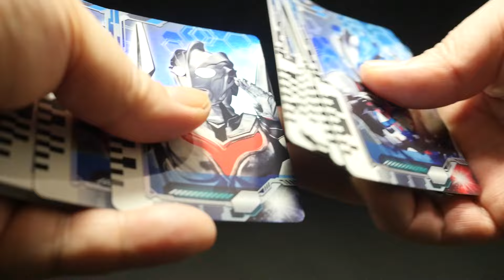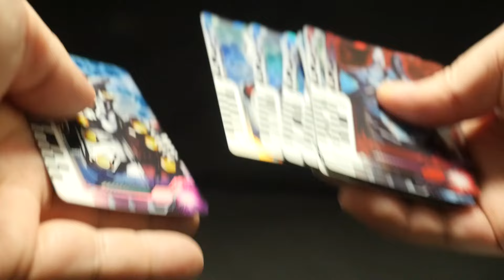「ブレーザーカードの音声はあるのか？」ウルトラマンデッカー【ウルトラディメンションカード プロップデザインエディション02 】Ultraman Decker